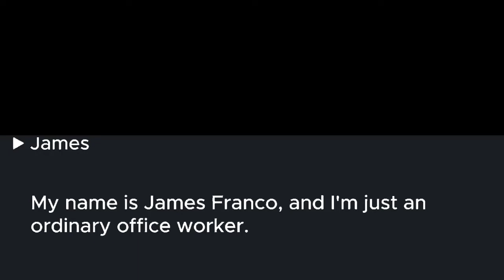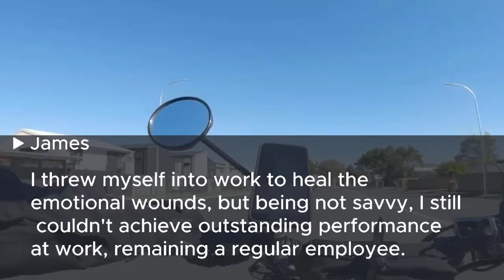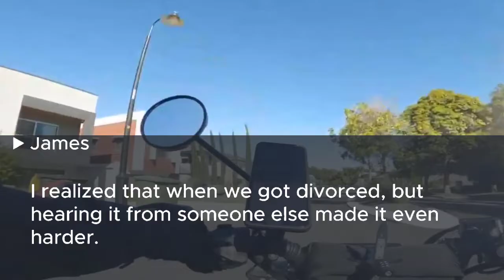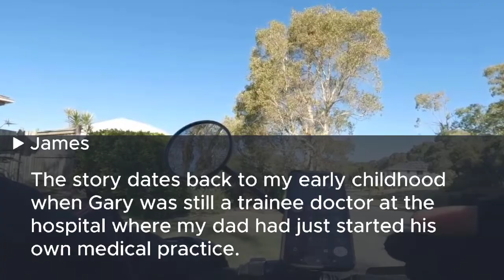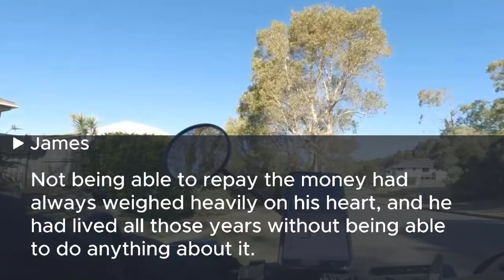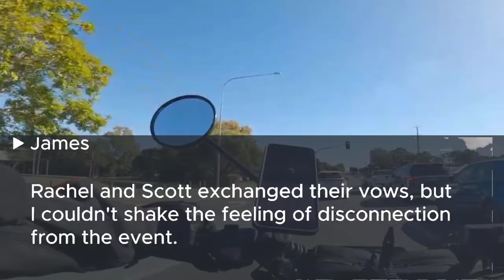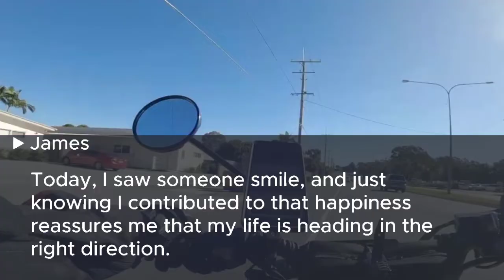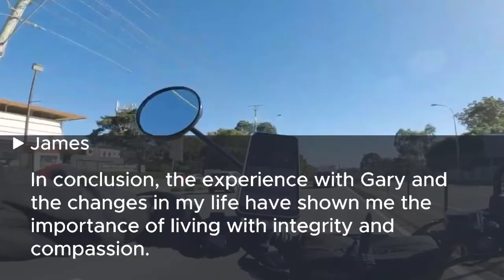My ex-wife invited me to her wedding and when the groom sees me, he shouts, Cancel the wedding...